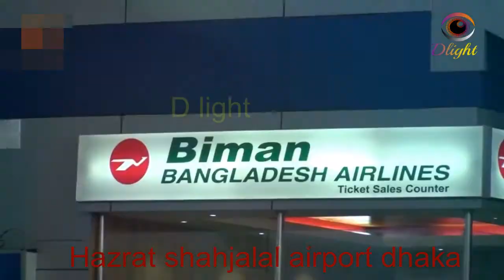Dhaka Hazrat Shahjalal international Airport (No Vancouver Airport).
Hazrat Shahjalal International Airport, is the largest and most prominent international airport in Bangladesh. It is located in Kurmitola 11 miles in the northern part of the capital city Dhaka and it is also a part of BAF Bangabandhu Base used by the Bangladesh Air Force. The airport has an area of 1,981 acres. Dhaka Hazrat Shahjalal international Airport (No Vancouver Airport). ঢাকা হজরত-শাহাজালাল-আন্তর্জাতিক বিমান-বন্দর kurmitola Airport, dhaka airport flight schedule, vancouver airport